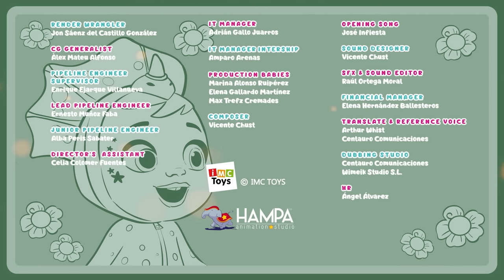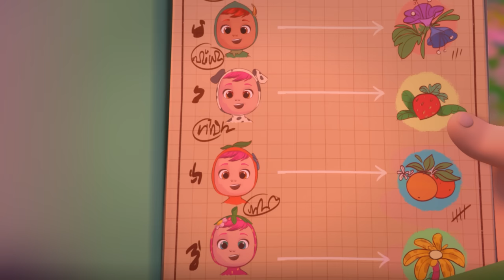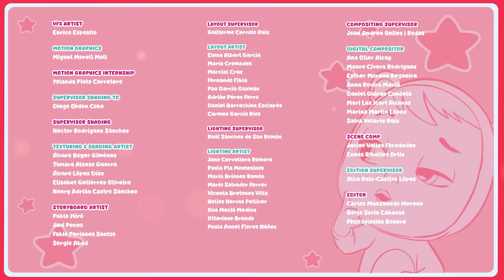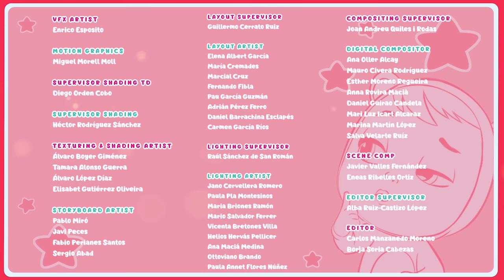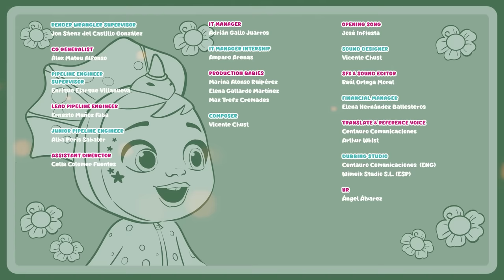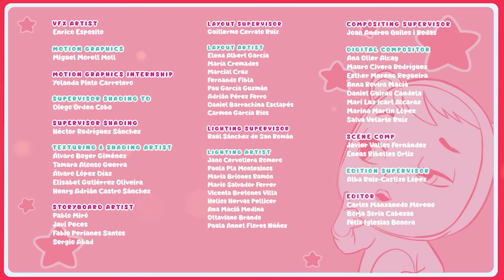⚡😍 NEW SEASON 5 COLLECTION 😍⚡ CRY BABIES 💧 MAGIC TEARS 💕 CARTOONS for KIDS in ENGLISH 🎥 LONG VIDEO